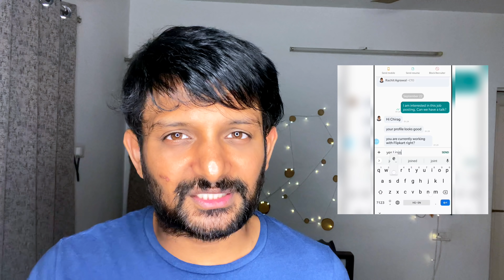Touch / Guess my Body Challenge | Super Funny | Gone Crazy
Hirect is an app which allows jobseekers and recruiters to chat with each other directly.
All the jobs on Hirect are 100% verified.
On Hirect Jobseekers can get quick feedback from the recruiters.
Right now 100+ companies are hiring on Hirect